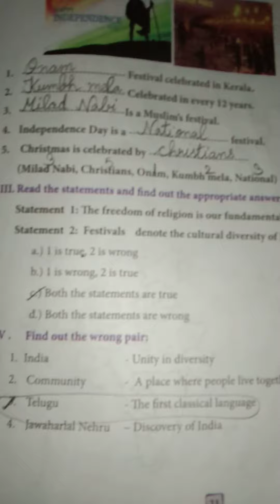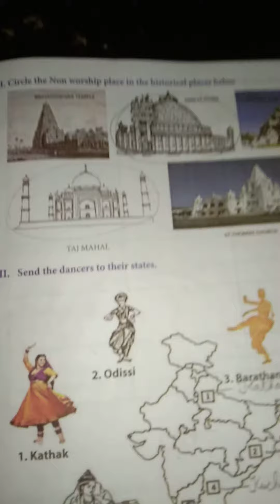Sixth social science work sheet 7 page no 20 to 23